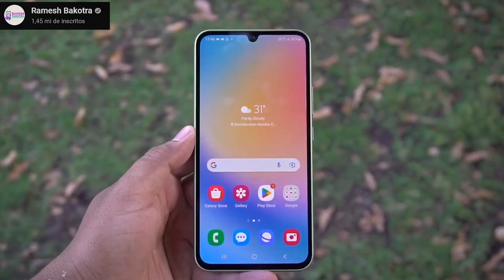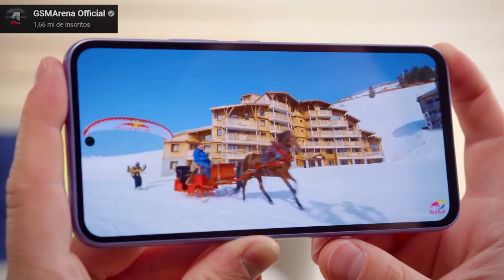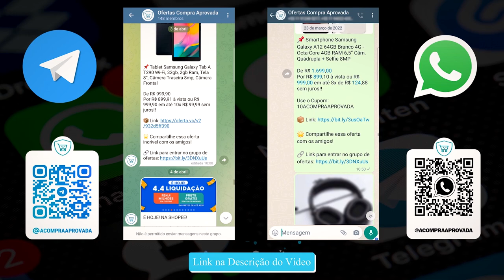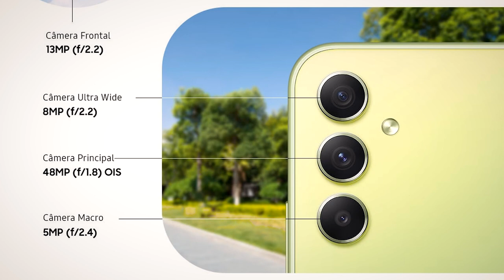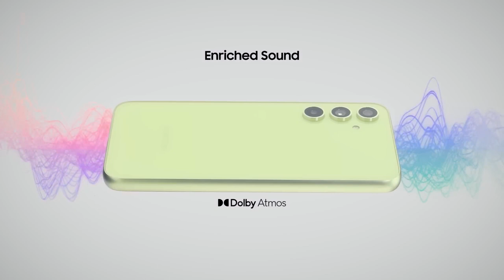Galaxy A34 5G vs Galaxy A54 5G TEM MUITA DIFERENÇA?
✔️✔️ COMPRE em 10x sem juros ⬇️⬇️

💖 Galaxy A34 5G (128GB / 6GB) ➽
💖 Galaxy A34 5G (256GB / 8GB) ➽

✅Até 1800

✅Até 2000

✅Até 2500

✅Até 3400

✅Até 4500